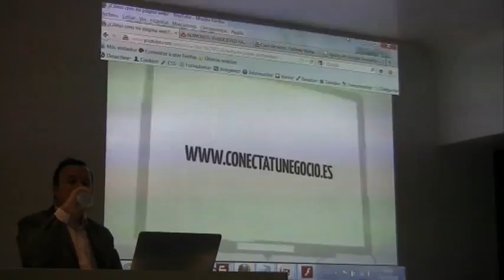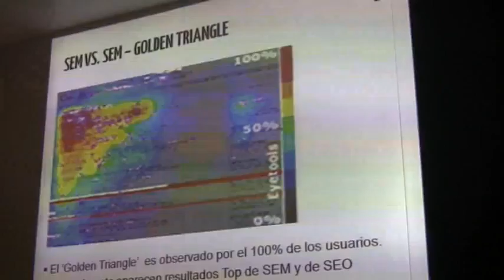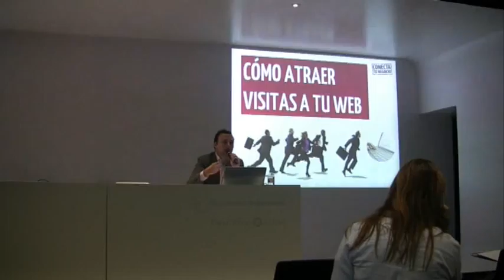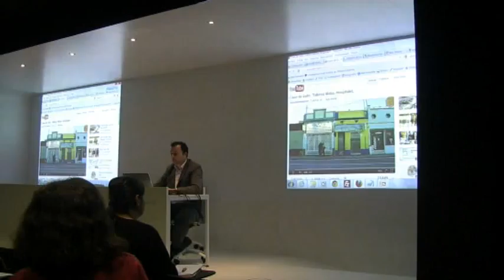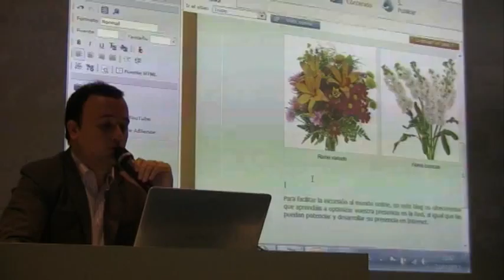Formació del projecte "Conecta tu negocio"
Resum de la trobada formativa per als dinamitzadors i dinamitzadores de la Xarxa Punt TIC sobre el projecte "Conecta tu negocio". Aquesta sessió va tenir lloc el dimecres 23 de novembre de 2011 a l'Edifici MediaTIC, a Barcelona.